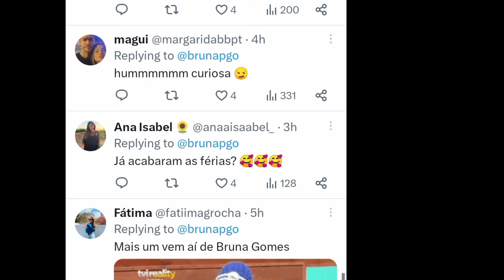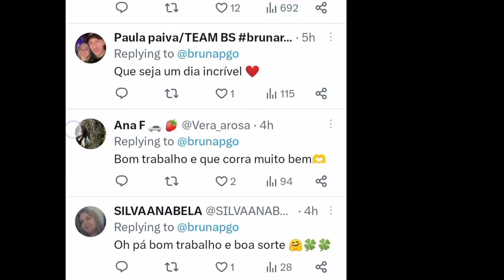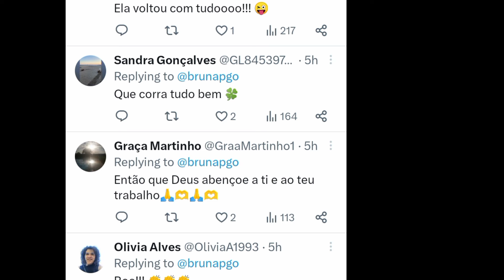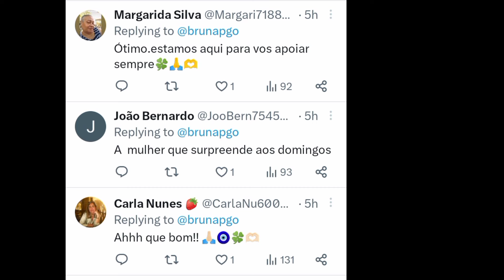Trabalhe em Domingo! Bruna Espero Que o Trabalho Corra Bem e Que lhe Traga Alegria 🙏 | Brunardo ♥️ 🧿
Bom Domingo princesa  linda Bruna Gomes bom domingo para vocês e que corra tudo bem nesse trabalho e que Deus abençoe os teus passos hoje e sempre dues.

Uouuu q legal. Mal chegou de férias e já  tens trabalho?? Isto é  muito bom, trabalhar é preciso, é q bom q vc está  cada vez mais tendi oportunidades... só  vai. E aproveite tb

Lindaaaa,espero que corra bem o trabalho e que te dê alegria, e que seja para dar prazer 🙏🥰❤️😘🔥🍀🧿

Que seja um dia incrível ❤️

Que corra tudo bem bubu, ansiosa para saber tudo 🤓

Bruna Gomes Tweet
Bruna Gomes e Bernardo Sousa